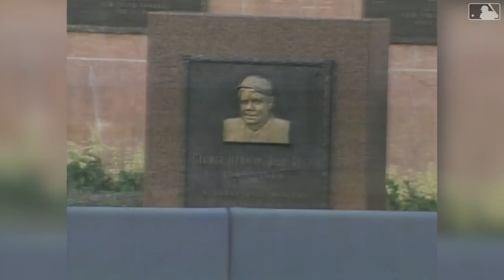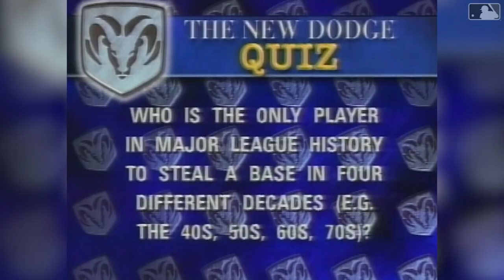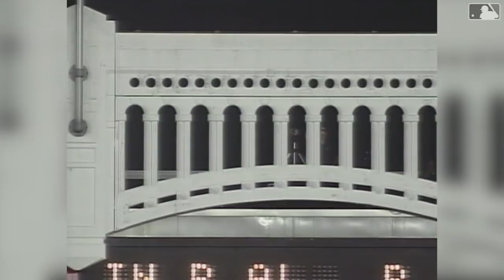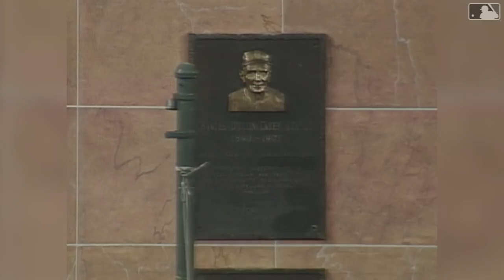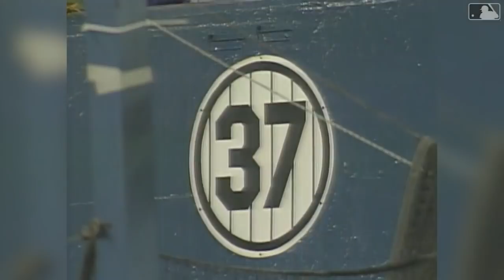First Subway Series Game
6/16/97: The Mets visit Yankee Stadium for the first time ever in a regular season matchup between the crosstown rivals. Dave Mlicki pitched a complete game shutout as the Mets won, 6-0

Category
Sports